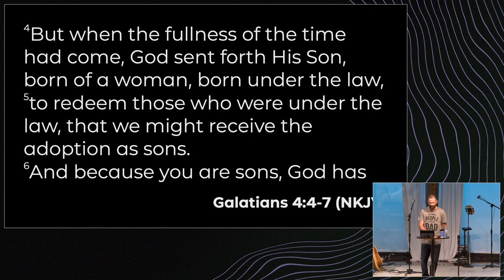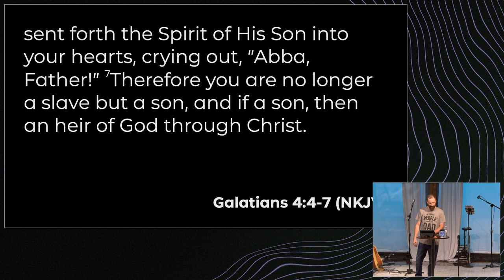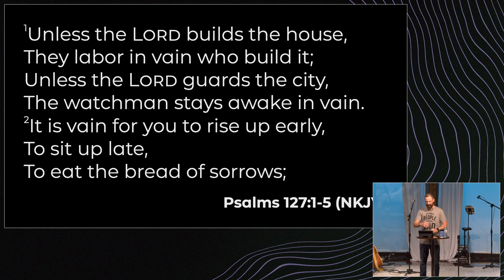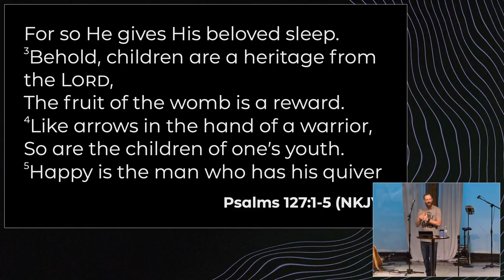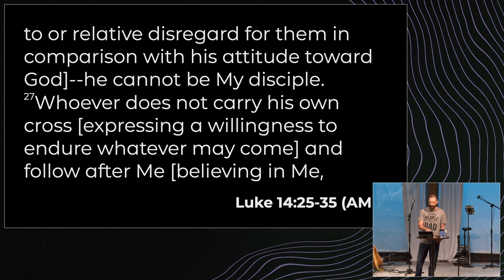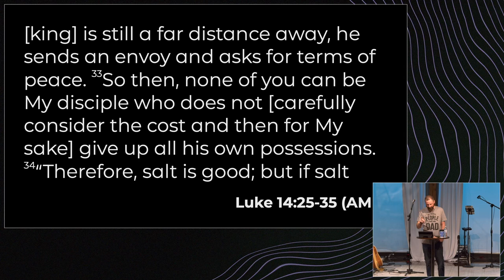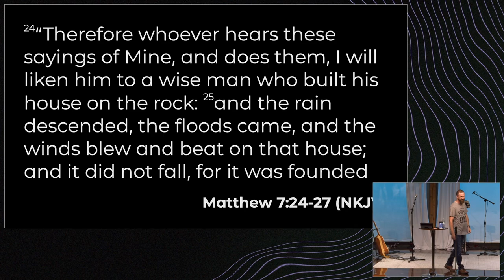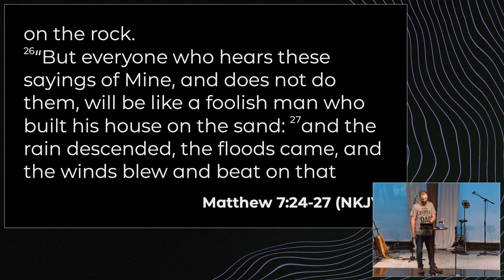Fathers Build | Pastor Chris Welty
Loving God. Loving People. Making Disciples.

We are so glad you are joining us. It is our desire that you would connect with God and His Word and connect with others who care about you.

0:00 Welcome
6:50 Worship
43:09 Prayer
50:27 Testimony
58:56 Sermon